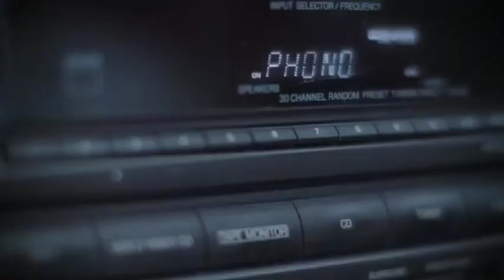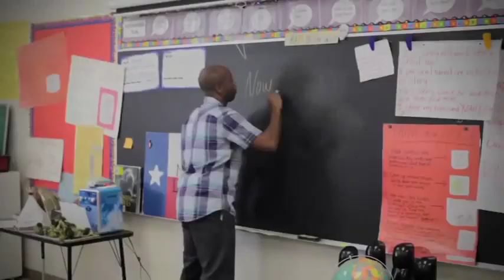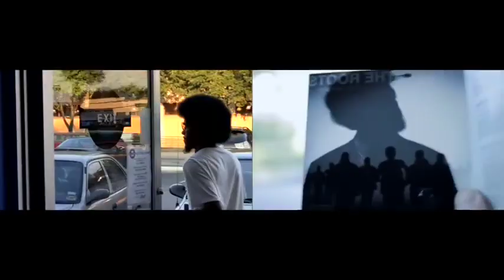Now or Never - The Roots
Lyrics:

Everything's changin around me and I wanna change too
It's one thing I know, it ain't cool bein no fool
I feel different today, I don't know what else to say
But I'm a get my shit together, it's now or never
(Now or never, now or never, now or never ...)

[Verse 1 - Black Thought]
Uh, I'm sick, sick of waitin in vain, tired of playin the game
Thinkin of makin a change, finally breakin the chains
Every phase, every happenin, craze
When it's said and done, my head is right back in the haze
I'm ready for the next chapter and page to start actin my age
And part ways with Black Thought from back in the days
I'm stargazin from the back of the stage
Questionin if who y'all praise, is worthy of praise
What's the phrase "bygones is bygones?"
Niggaz who used to be the underdog is icons
People say the light shines once in a lifetime
Is this meant like kind or crisis a little bit like mine?
I'm thinkin not now but right now
I need some kind of sign that the future is bright now
I fuck around, "Do The Right Thing" like Spike now
The quick and the dead, which one is my lookalike now, I'm movin ahead

[Chorus]

[Verse 2 - Phonte]
Yo, opportunities lost because I blew 'em
On the sunniest days of my life, I cried through 'em
Moms is out the picture and Pops I barely knew him
And I would pray to God but I'm tired of lyin to Him
Tired of tryin to run from the things inside of us
Got a lot of fam and a lot of admirers
Who tell me that I should aspire to
change but when I think of changin, it's like why even try this shit?
My mind hazy and my thoughts they get distorted
I know my good and bad deeds both get recorded
You do right so your soul can last
But my role was cast before I even auditioned for it
So I don't really see an end to my vice
It's just false reformation, no end to my strife
Feel the evil overpowerin
You can go 'head, throw the towel in, 'cause nigga that's the end of the fight
When you can only see the tunnel at the end of the lights
Like South party over, it's the end of your life and I'm out

[Chorus]

[Verse 3 - Dice Raw]
When I look into the mirror and see my own image
It feel like there's something else far off in the distance
Something I wanna see but something that's resistant
And everyday the heart it in is growin more persistent
I never noticed it before but now I can't miss it
And the constant pounding's drivin me ballistic
I ran from it few years but it's still next to me
And it's growin stronger, takin, leavin less of me
I can't fight it now, I know it's just destiny
And I just wonder what's gonna happen when it catches me
Will it leave me face down, in a chest of pee
Or will it just start bringin out the best of me?
But is the best of me really just the worst of me
And if so, yesterday could be my anniversary
In sinners' court, it's important to have church with me
I'm tryin to get rid of these ghosts that's cursin me
I feel a change is an absolute certainty
'Cause what's goin on is a state of emergency (state of emergency)

Artista The Roots
Álbum How I Got Over (Edited)